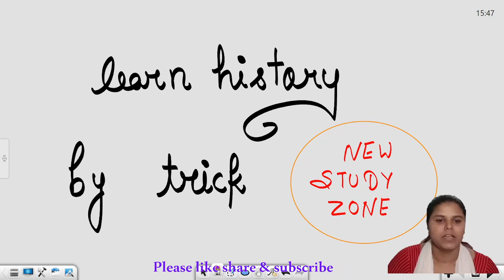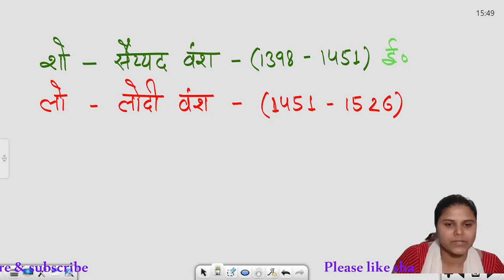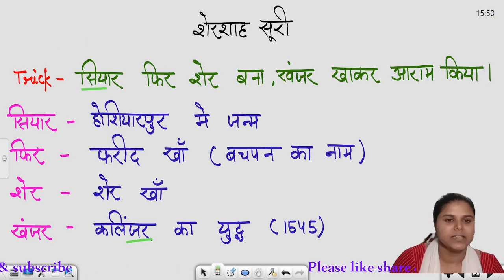History II मुग़ल वंश II सल्तनत काल II Most Important Trick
यदि आप UPSSSC VDO (Village Development Officer) Re-Exam / DSSSB (Delhi Subordinate Services Selection Board) की तैयारी कर रहे हैं तो आपको फिर से पाठ्यक्रम, सिलेबस, पिछले वर्षों के पेपर्स और मॉडल टेस्ट के बारे में अवगत होना चाहिए। आपको पूर्व वर्षों के पेपर्स और पाठ्यक्रम से अवगत होना आवश्यक है
इस वीडियो में, हम उत्तर प्रदेश ग्राम विकास अधिकारी (वीडीओ) परीक्षा के पाठ्यक्रम, पैटर्न, सिलेबस, पूछे जाने वाले प्रश्नों और तैयारी के लिए महत्वपूर्ण टिप्स के बारे में चर्चा करेंगे।

इस वीडियो में हम वीडियो परीक्षा के लिए संबंधित विषयों को कवर करेंगे, जिनमें, हिंदी, जनसंख्या अध्ययन, सामान्य ज्ञान, सामान्य हिंदी आदि शामिल हैं।

अगर आप उत्तर प्रदेश ग्राम विकास अधिकारी (वीडियो) परीक्षा की तैयारी कर रहे हैं तो यह वीडियो आपके लिए बेहद महत्वपूर्ण हो सकता है